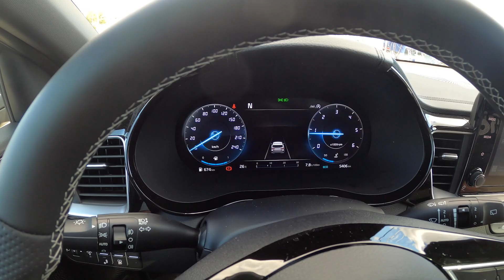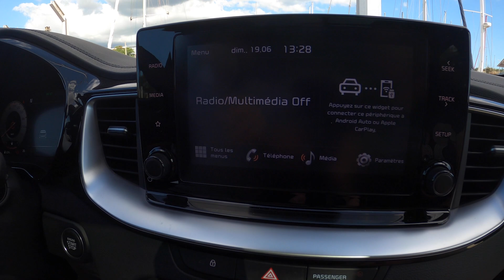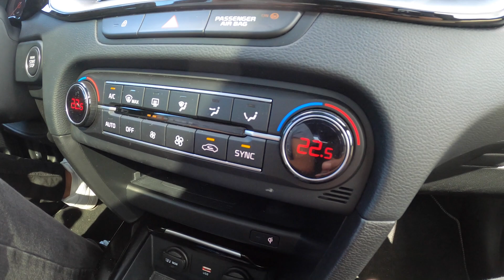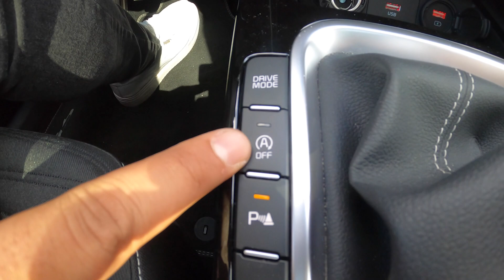Essai Kia Ceed GT-Line (2022) - 1.6 CRDi 136CH MHEV Diesel (à la Réunion)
Dans cette vidéo, nous découvrons la toute nouvelle Kia CEED 2022 en finition GT-Line et en motorisation diesel 136ch MHEV.

Une version restylée de la compacte de Kia, qui a tous les arguments pour faire face à la concurrence.

Découvrez la en détails dans cette vidéo.

Time Line :

00:00 Générique
00:23 Introduction
01:22 Motorisation
01:58 Design extérieur
05:14 Volume de coffre
05:45 Habitabilité
06:34 L'intérieur
11:00 Essai sur route
16:20 Fiche technique & Prix
16:37 Bilan
18:16 Conclusion